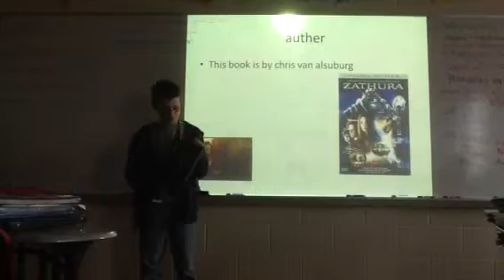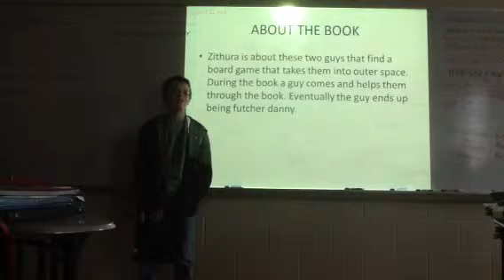Hagen Zathura 2nd QTR booktalk